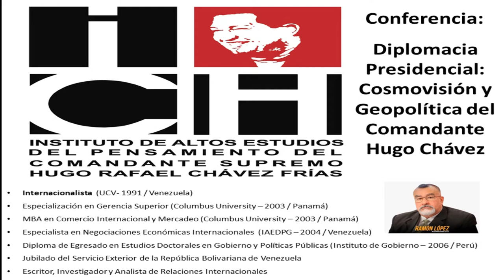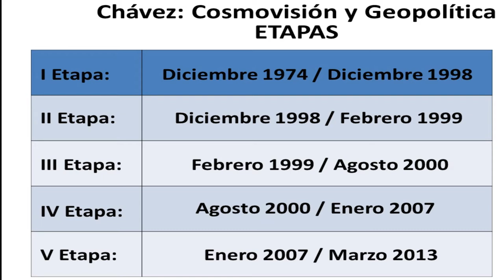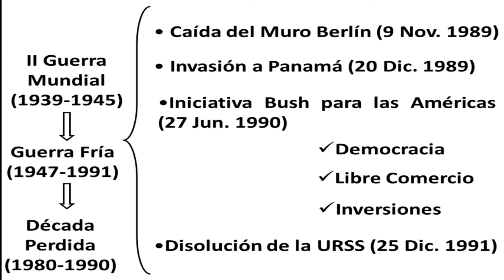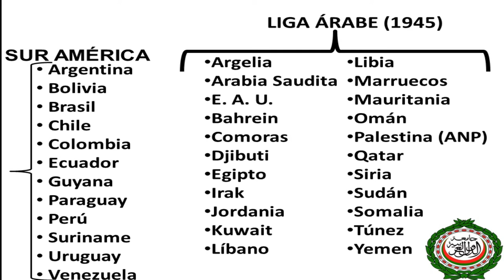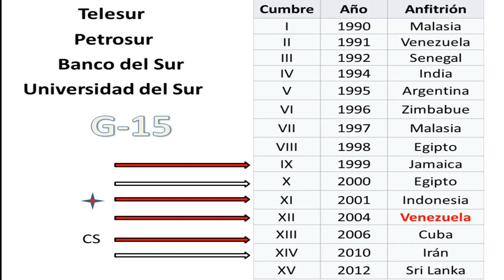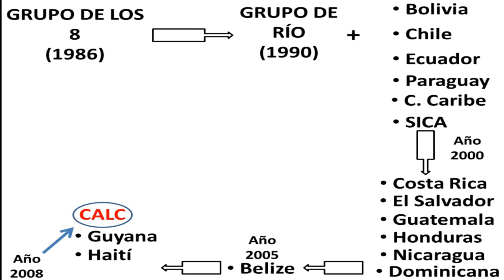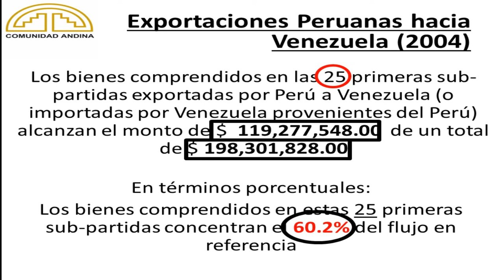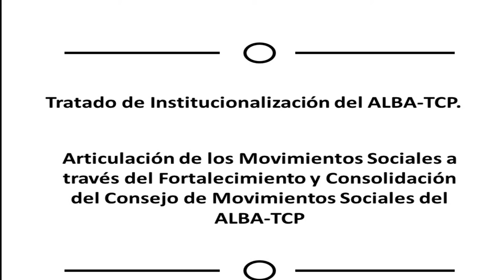Diplomacia presidencial: cosmovisión y geopolítica del Comandante Hugo Chávez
Foro Diplomacia presidencial: cosmovisión y geopolítica del Comandante Hugo Chávez. A cargo de Ramón López.

Formación y génesis de su pensamiento geopolítico, desarrollo de su política exterior y manejo de las relaciones internacionales.

Organizado por El Instituto Hugo Chávez